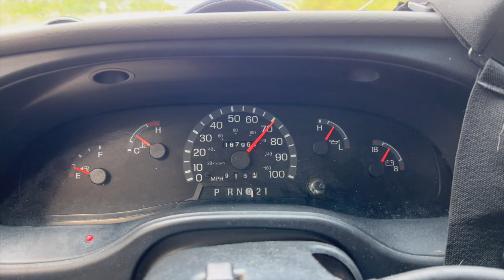Vlog #9 - first ride on the YZ 250 2 stroke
getting comfortable on the 2 stroke - next stop is the FMX ramps on it